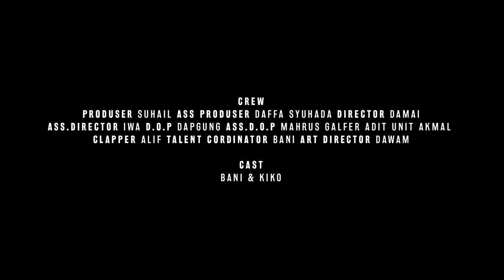SUNYI | SHORT MOVIE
Terkadang hal yang terjadi di kepala terasa begitu indah, hingga kita lupa kalau itu semua hanya angan-angan kita.

RISE ABOVE THE CROWD!